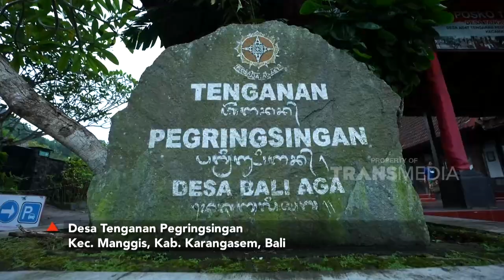Ritual Usaba Sambah, Tradisi Dari Desa Tenganan Pegringsingan | TANAH AIR BETA (2/7/22) P1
TANAH AIR BETA
TAYANG SETIAP HARI SABTU PUKUL 08.30 WIB